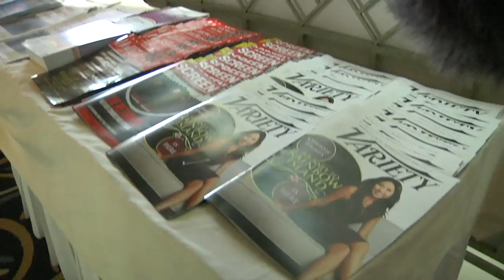BREAKING ALL THE RULES